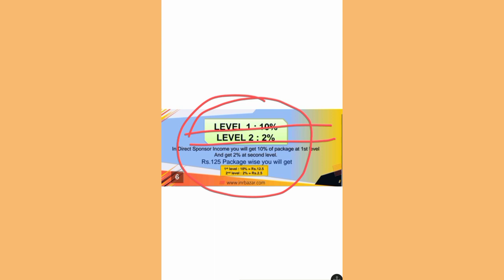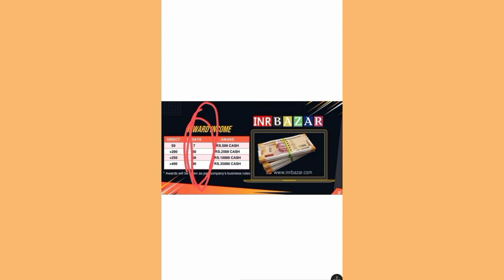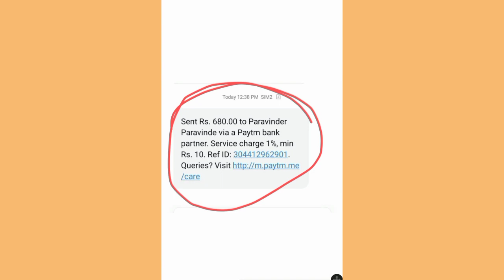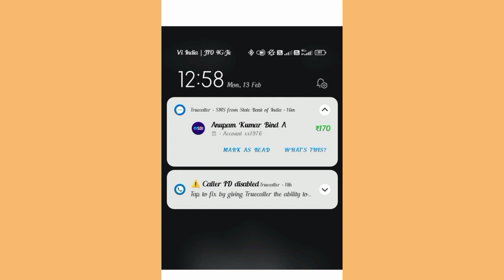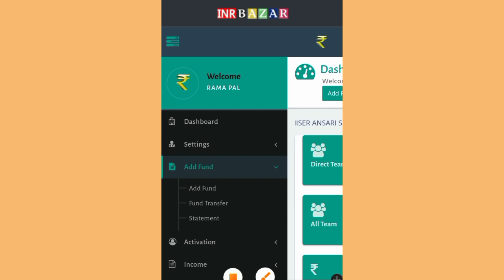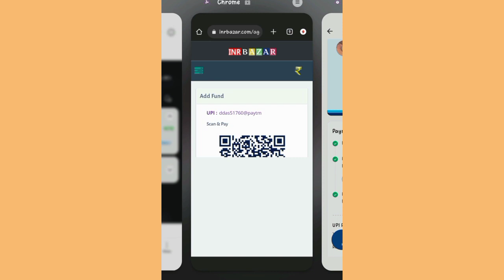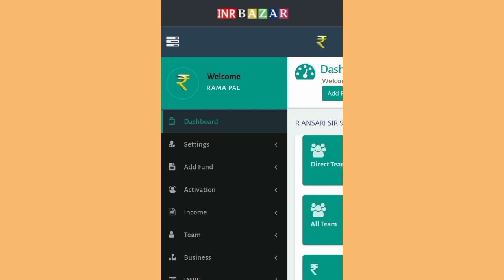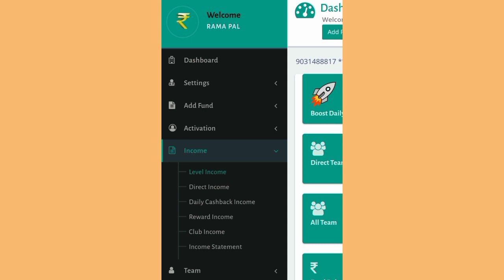INR BAZAR LATEST PLAN ONLY ONE TIME INVESTMENT 🤑🤑🤑🤑🤑🔥🔥🔥🔥🔥🔥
INR BAZAR LATEST ONE TIME INVESTMENT PLAN 🤑🤑💰💵🔥🔥🔥🔥🔥🤑🤑🤑

Joining Link

🛑 Refferal Code - IB544275

🛑Refferal Code- IB544275

🛑Refferal Code- IB544275